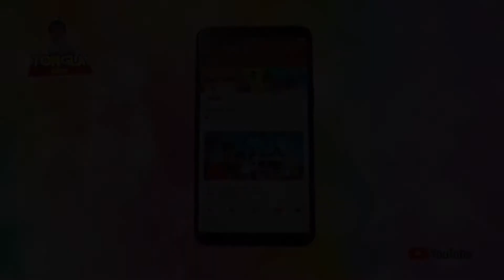น้องต้นกล้า | รีวิวหน้ากากสไปเดอร์แมน | Tongla kids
ลุงจิซื้อหน้ากากสไปเดอร์แมนมาให้น้องต้นกล้าเล่นตรงกับวันเกิดพอดีเลยคร๊าบบบบ สนุกมาก น้องต้นกล้าชอบมากเลยคร๊าบบบหน้ากากสไปเดอร์แมน ขอบคุณลุงจิคร๊าบบบ